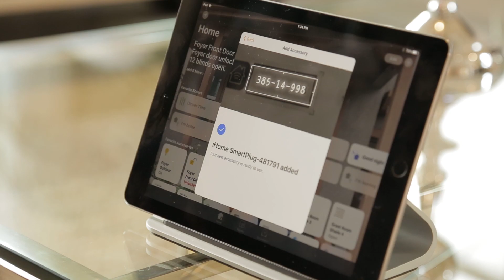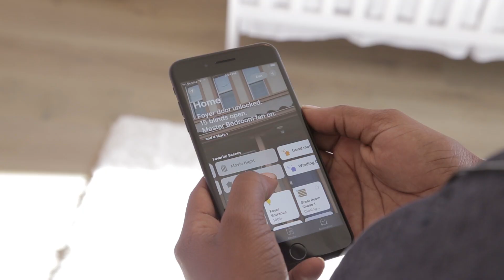Inside Apple’s smart home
Apple is racing against Amazon and Google to try get the masses to adopt the smart home. Unlike Amazon and Google, Apple isn’t manufacturing its own devices — with the exception of the Apple TV that acts as a hub. Instead, it’s mostly relying on third-party manufacturers to make their devices compatible with its HomeKit system, and then unite all of those devices through a deep integration with iOS via the Home app.

TechCrunch's Megan Rose Dickey visited a smart home kitted out with the full Apple HomeKit experience - in search of a good place to nap.